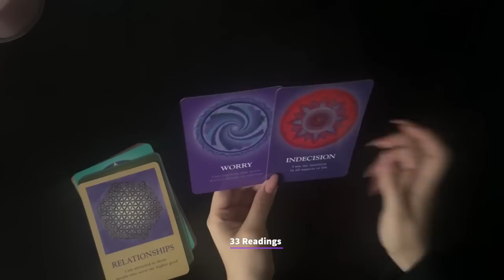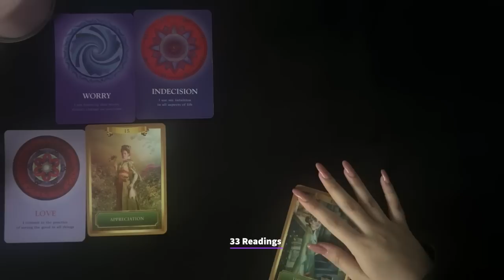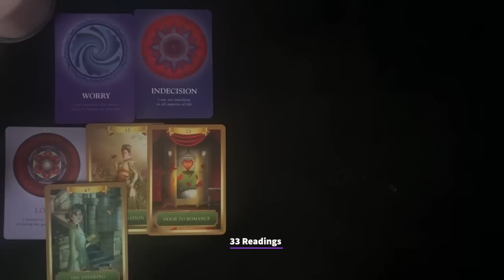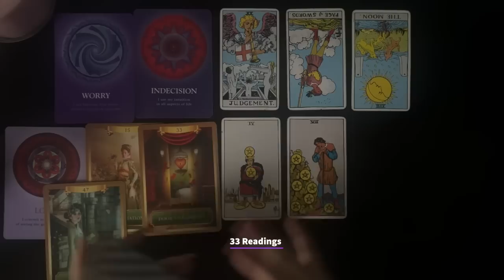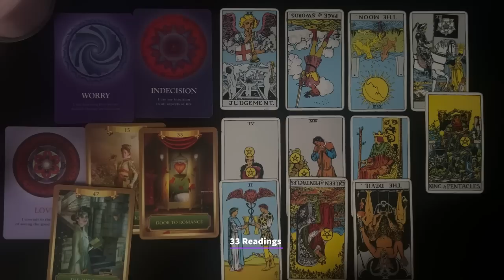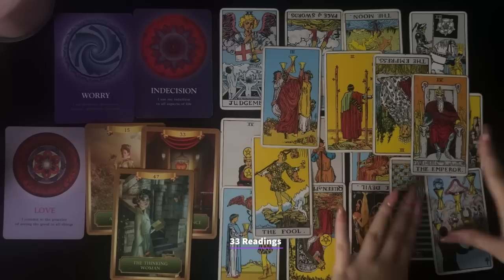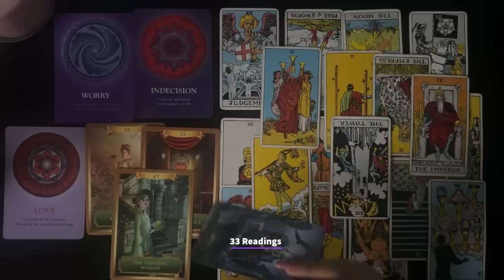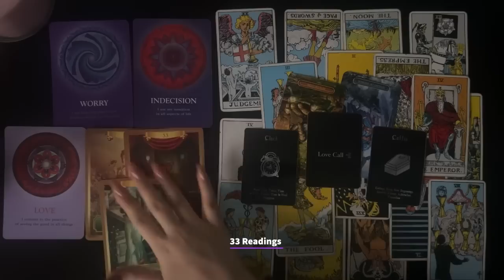TAURUS-YOUR WHOLE LIFE WILL CHANGE TAURUS..NEW BEGINNINGS WILL SHOCK U ! IT WILL BE REVEALED SOON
TAURUS FEB10-20 THEIR FEELINGS FOR U ? OUTCOME ADVICE LOVE NOTES + GENERAL MESSAGES

33 Readings is not responsible for any decision you make. These Readings are for entertainment/ insight purposes only , please take it like that.